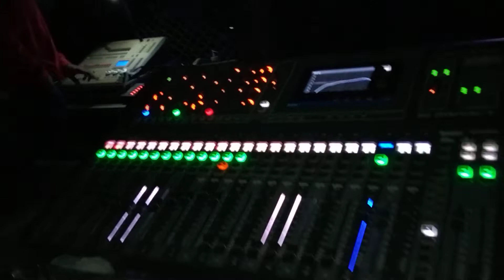Notation band song by Jogale hunxa bheta